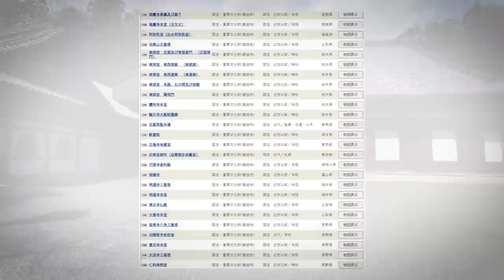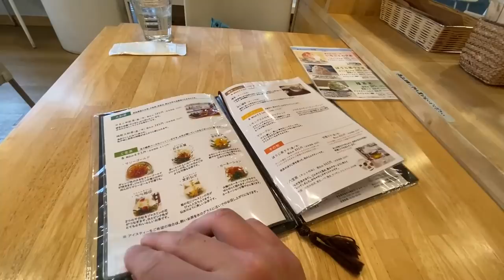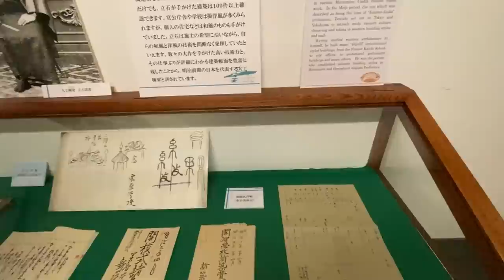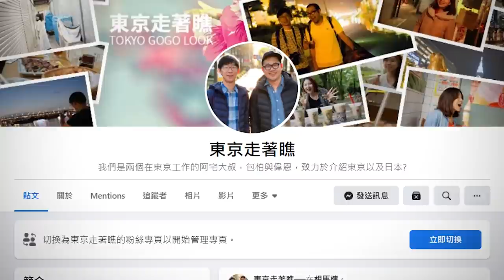歷史迷必看!京都、奈良、松本的知名國寶建築｜日本國寶系列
清水寺應該是京都旅遊的必訪景點之一。除了寺廟本身富含歷史以外，也為世界遺產的一部分，周邊的二年坂三年坂也是絕對不能錯過的景點喔

東大寺、興福寺為奈良旅遊的必訪景點，也為世界遺產的一部分。散散步跟鹿打聲招呼，或是在商店街吃個點心來場精彩的半日遊吧

位於京都宇治平等院的國寶鳳凰堂，就是日幣10元上的那棟建築物，與附近的國寶宇治上神社皆為世界遺產的一部分。大家就來探訪這兩個具有歷史的建築。

國寶松本城黑白相間的設計與護城河的倒影是松本城的最大特色。白天晚上都很有美感，就位在隔壁的國寶舊開智學校是明治維新期間最早創立的現代小學之一，代表日本現代教育的黎明，有深刻的文化意義